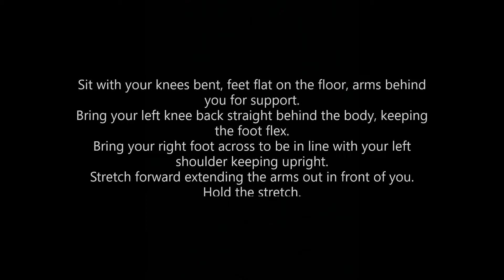Pigeon Stretch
Sligo GAA Athletic Development: Pigeon Stretch Demonstration and Coaching Cues